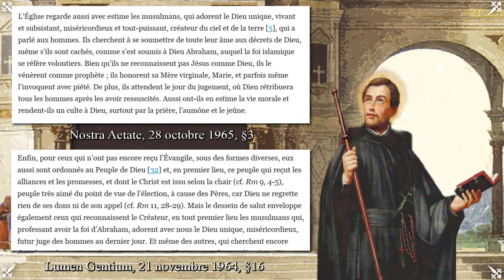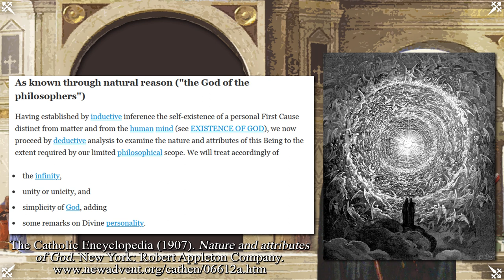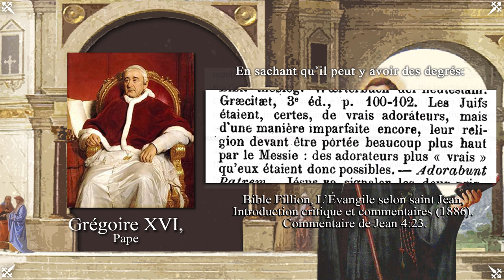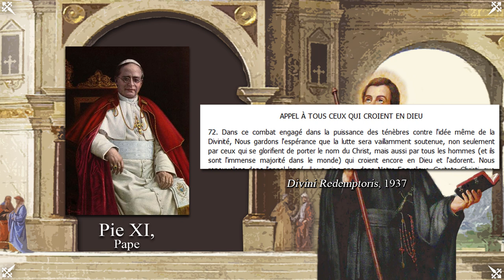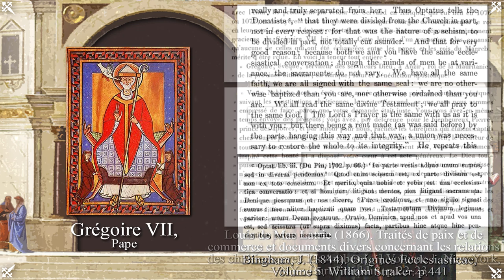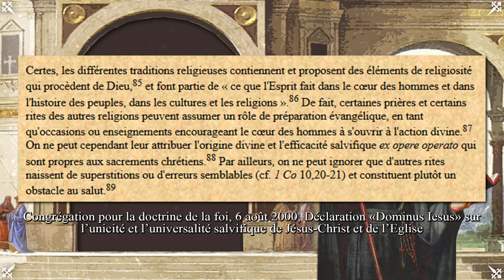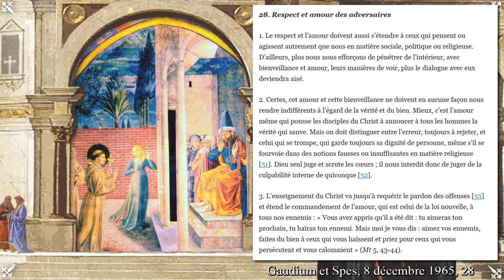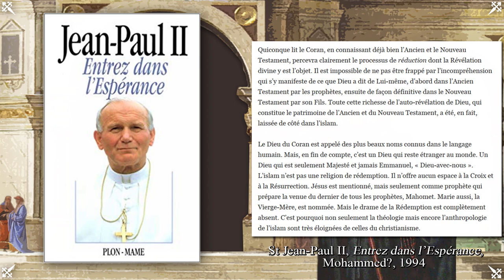Vatican II: Les musulmans prient-ils le même Dieu?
Cette vidéo portera sur une accusation à l’égard de Vatican II sur la question de l’adoration de Dieu par les musulmans. Selon une lecture erronée de ses décrets, les sédévacantistes pensent que le concile a promulgué des hérésies en affirmant que les musulmans reconnaissaient et adoraient le véritable Dieu unique. Nous savons que les décrets concernés sont la cible d’autres calomnies, que nous traiterons dans d’autres vidéos. Mais ici, nous nous focaliserons uniquement sur la question de l’adoration, et expliquerons en quoi ceci est parfaitement acceptable du point de vue de la doctrine catholique. Cette vidéo est la suite d’une série de vidéos, dont l’introduction est à regarder en priorité. Celle-ci explique que l’interprétation favorable et orthodoxe de ces textes est la plus raisonnable et qu’il tient du devoir moral pour les catholiques de toujours la privilégier.

Intro: 00:00
+ Ce qu’enseigne la Saint Eglise Catholique (0:53)
+ I. Les musulmans peuvent-ils adorer Dieu ? (1:41)
+ II. Qu’est-ce qu’en dit la tradition ? (4:19)
+ III. Qu’est-ce que cela implique pour le salut ? (7:03)

En complément:
+ Réponses mises à jour aux objections faites à la vidéo:
+ Le Cardinal Nicolas de Cues (1453) sur la conception musulmane de Dieu:
+ Chrétiens et musulmans ont-ils le même Dieu ? par le Père Basile Valuet:
+ Saint Robert Bellarmin considère que les impies Turcs reconnaissent le Dieu unique conformément au prophète Jérémie:

+ Sources, avec nos remerciements :
1. Nostra Aetate et Lumen Gentium :